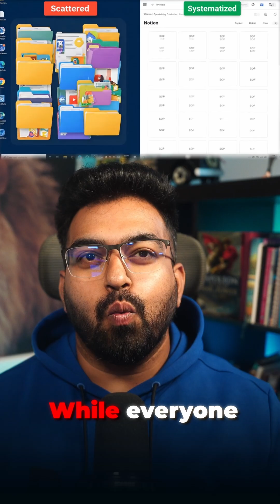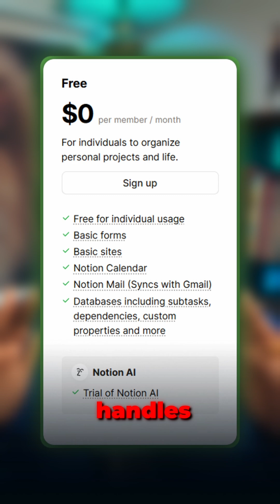How I Run a 7-Figure AI Agency on One Free Tool (Notion)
Let me show you the unsexy tool that runs everything.
No fancy AI. No automation. Just pure organization.

📌 Our Notion Ecosystem:
– 120+ documented SOPs
– 40+ client project databases
– 12-month content calendar
– Team wiki (every process)
– Client one-pagers (close deals)
– Resource hub (all 30 tools)

📌 Transformation Timeline:
– Month 1 → Scattered across 10+ tools
– Month 3 → Migrating into Notion
– Month 6 → Fully systematized
– Month 12 → 7-figure ops running smooth

📌 The Hidden Superpower:
When prospects see our Notion during discovery calls → they see order + credibility.
That visual alone = $50K+ perceived value.

📌 Real Workspace Examples:
✓ 47-step onboarding SOP
✓ Voice AI deployment guide
✓ 40+ client delivery templates
✓ Content production (500+ pieces)
✓ Financial dashboards (live P&L)
✓ Team performance wiki

📌 Client-Facing Game-Changer:
– Notion one-pagers: project roadmaps, delivery docs, resource hubs
– Clients say: “We’ve never seen this level of org.”
– Instantly justifies premium pricing

📌 What It Replaces:
– Confluence: $600/yr
– Evernote Business: $180/yr
– Custom DBs: $500+/yr
– Multiple tools: $1,000+/yr
– Notion = $0

📌 Compound Effect:
Better systems → Better delivery
Better delivery → Better results
Better results → Better testimonials
Better testimonials → Premium clients

📌 My Notion Journey:
– Start → random notes everywhere
– 6 months → basic workspace
– 1 year → team adoption
– 2 years → client-facing assets
– Today → full agency infra

📌 After 2+ Years:
– 500+ pages created
– 10,000+ blocks organized
– 100% team adoption
– Zero knowledge lost

👉 This is Day 21 of my 30 Days, 30 Tools series.
(Day 1–20: Fathom, Lovable, Make, Bolt, Retell, VoiceFlow, n8n, Supabase, Airtable, Cal.com, Claude, Chatling, VAPI, Millis, Instantly, Loom, Discord, GoHighLevel, Systeme, Kit)